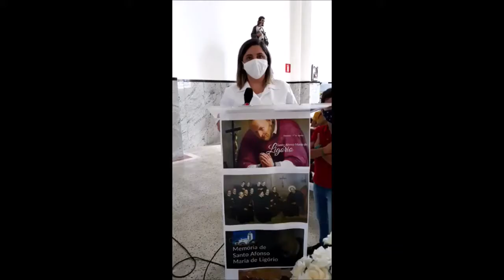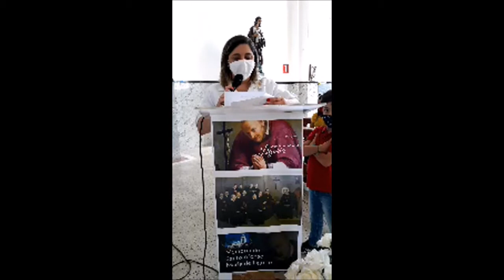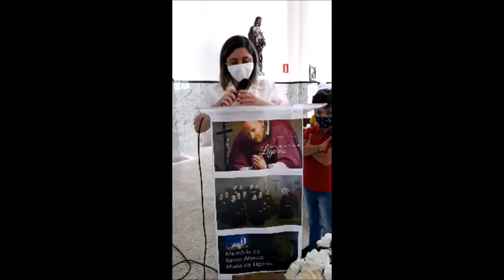SANTA MISSA|22º DOMINGO DO TEMPO COMUM|ANO A| 30/8/2020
30/8/2020– DOMINGO
22º DO TEMPO COMUM
(verde, glória, creio – 2ª semana do saltério)
Tende compaixão de mim, Senhor, clamo por vós o dia inteiro; Senhor, sois bom e clemente, cheio de misericórdia para aqueles que vos invocam (Sl 85,3.5).
Atraídos por Jesus, somos convidados por ele a assumir a missão a nós confiada e renunciar a tudo o que nos impede de segui-lo com fidelidade. Ele transforma nosso pensar e agir e nos revela que ganhamos a vida quando a pomos a serviço do seu Evangelho. Dirijamos nossa prece carinhosa a todos os catequistas, neste dia a eles dedicado.
Primeira Leitura: Jeremias 20,7-9
Salmo Responsorial: 62(63)
A minha alma tem sede de vós / como a terra sedenta, ó meu Deus!
Segunda Leitura: Romanos 12,1-2
Que o Pai do Senhor Jesus Cristo / nos dê do saber o espírito; / conheçamos, assim, a esperança / à qual nos chamou, como herança! (Ef 1,17s) – R.